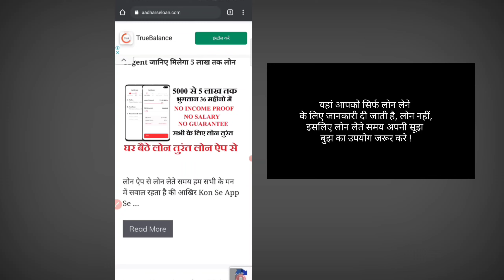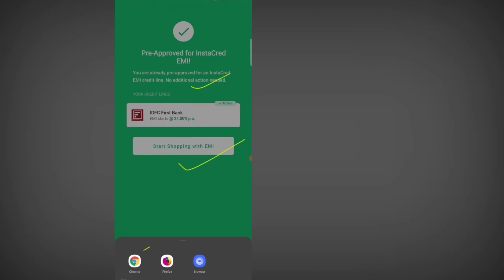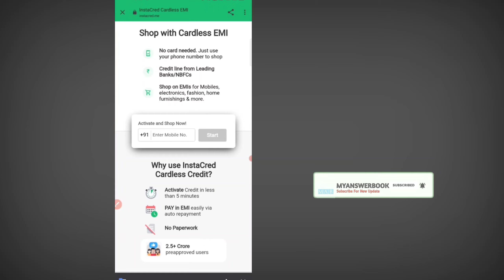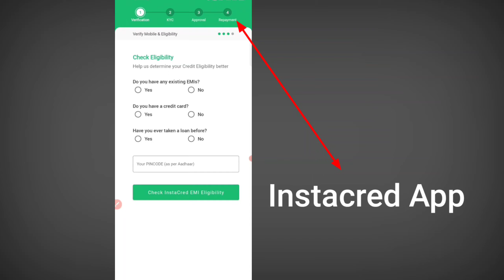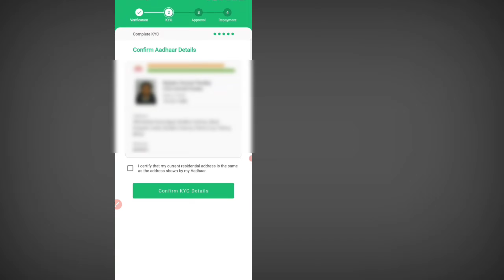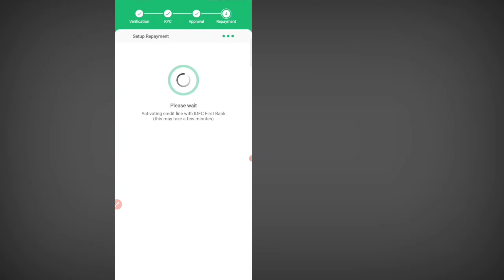Best Instant loan app 2021 || Without income proof loan app 2021 || Best Loan app in Lockdown 2021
1,loan app आपके सभी Data आपके फ़ोन से download कर सकती है
2,  आपके सभी contact list को download करके उसपे call भी कर सकती है
3,  एक सप्ताह वाले loan app का इस्तेमाल ना करे
4,loan का भुगतान समय पर करे अन्यथा harassment का शिकार होना पड़ सकता है
5, कही भी आपके आधार और बैंकिंग OTP को share ना करे

1 lakh instant personal loan